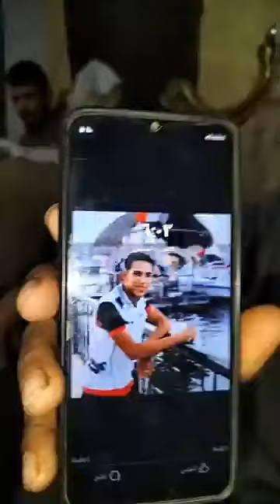الميراث السبب تفاصيل إنـهاء حياة شـاب على يد ابـن خـاله في القناطر